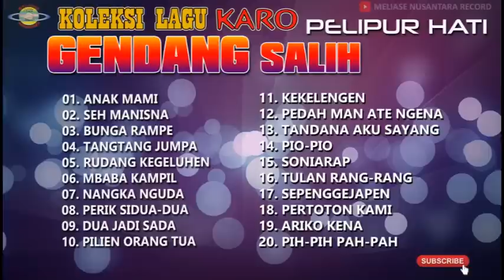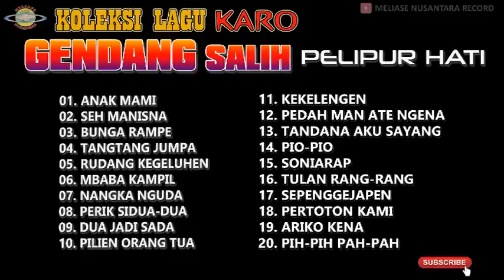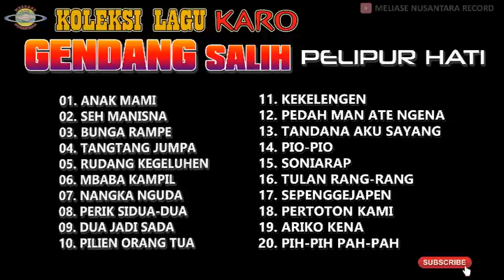KOLEKSI LAGU KARO GENDANG SALIH PELIPUR HATI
@meliasenusantararecord8850 KOLEKSI LAGU KARO GENDANG SALIH
Tracklist :
`anak mami
`seh manisna
`bunga rampe
`tantang jumpa
`rudang kegeluhen
`mbaba kampil
`nangka nguda
`perik sidua dua
`dua jadi sada
`pilihen orang tua
`kekelengen
`pedah man ate ngena
`tandana aku sayang
`pio pio
`soniarap
`tulan rang rang
`sepenggejapen
`pertoton kami
`ariko kena
`pih pih pah pah